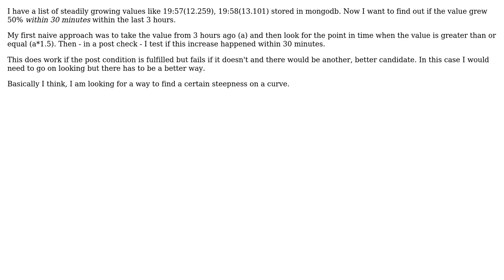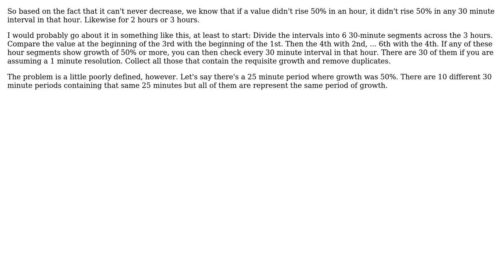Software Engineering: Find incline of 50% within 30 minutes in a steadily increasing timeseries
With thanks & praise to God, and with thanks to the many people who have made this project possible! | Content (except music & images) licensed under CC BY-SA | Music | Images & others | With thanks to user JimmyJames user DanielKhan user B-Rad and the Stack Exchange Network Trademarks are property of their respective owners. You are responsible for your own actions.